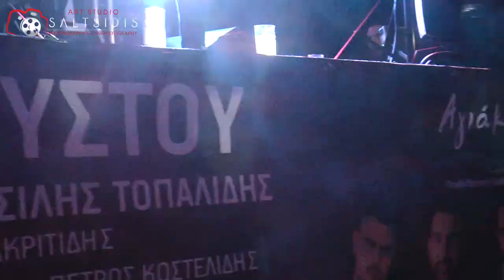ΒασίληςΤοπαλίδης & Γιώργος Ιακωβίδης Live στο Χέρσο Κιλκίς Αγιάκ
Τραγούδι: Βασίλης Τοπαλίδης  Κλαρίνο: Γιώργος Ιακωβίδης του Στέλιου  Πλήκτρα:Μιχάλης Κετικίδης  Τύμπανα: Παναγιώτης Αμανατίδης  Νταούλη: Πέτρος Κοστελίδης